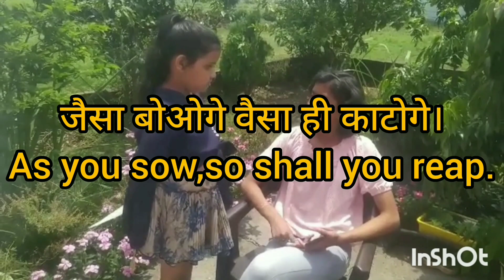Common Proverbs for daily use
Bhawana Joshi Fabulinus online English classes @creativehub1170
Hone your skills and proficiency in English Grammar and Communication with our classes.